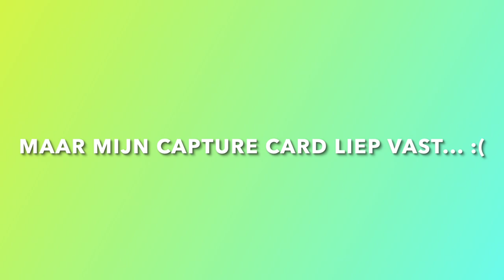IK WIN IN SPLATOON 3 en SLOOP MIJN CAPTURE CARD ?!?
Het is bijna tijd voor Splatoon 3! De Splatfest DEMO was zaterdag GRATIS te downloaden in de Nintendo Eshop. Win ik toch nog een potje met het Splatoon 3 Splatfest?